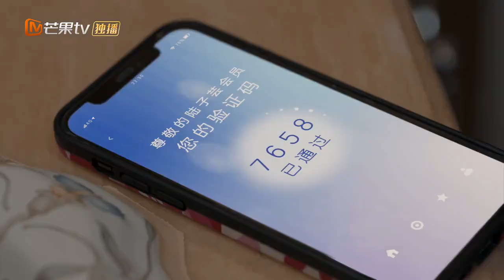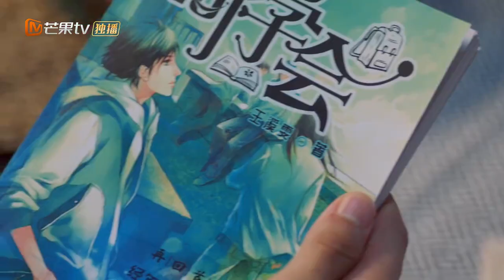【精彩预告🌟】《夏日奇妙书》剧情版预告 ｜王霏霏魏哲鸣开启奇幻之旅！ ｜MangoTV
剧情简介：
文艺青年冯天蓝被一本小众小说吸引后，机缘巧合进入出版社工作，没想到刚入职的首项考核竟是被派去催稿…古怪女作家王葡萄的新作迟迟未交，拖延加逃避多日的她在酒吧碰见了前来催稿的冯天蓝。王葡萄要挟冯天蓝，想得到新作品，得先答应一个条件。于是，作家姐姐与忠犬弟弟踏上了一段斗智斗勇、奇幻至极的公路旅程…

演员：王霏霏 / 魏哲鸣 / 李立群 / 米露 / 高秋梓
类型：爱情 / 芒果出品 / 剧情 / 奇幻